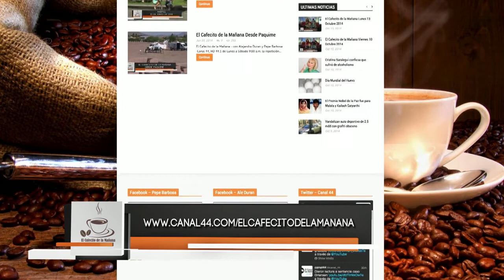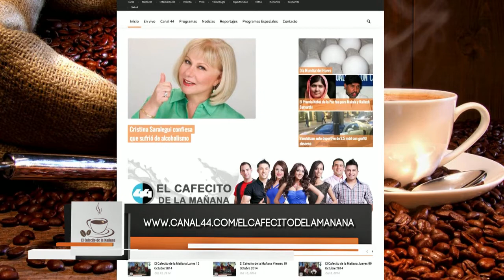El Cafecito de la Mañana 17 Octubre 2014 Parte 4